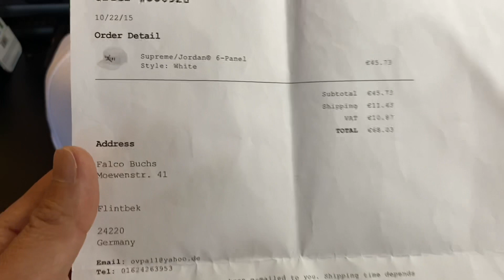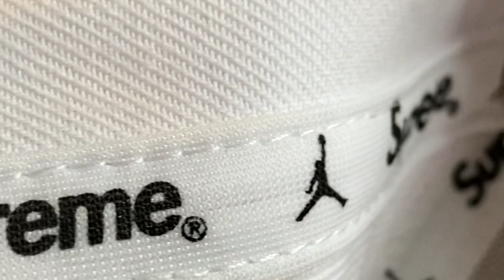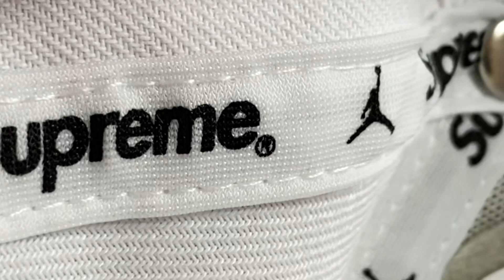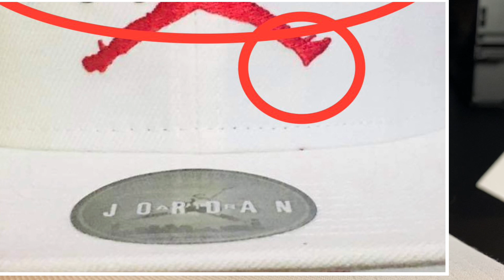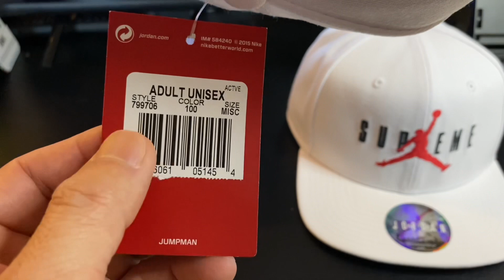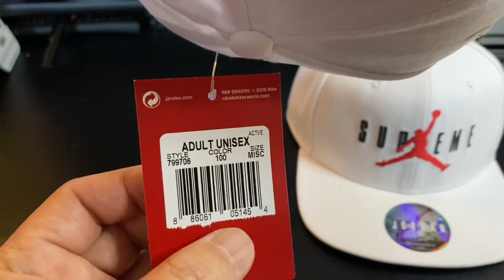Jordan Supreme Snapback Legit Check